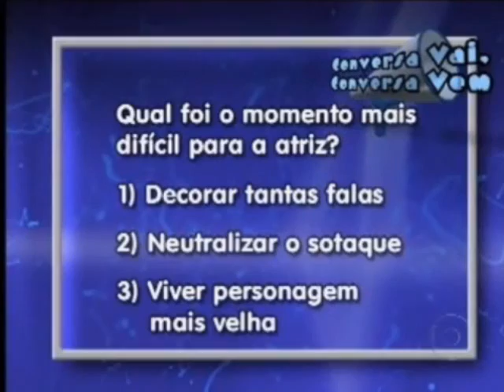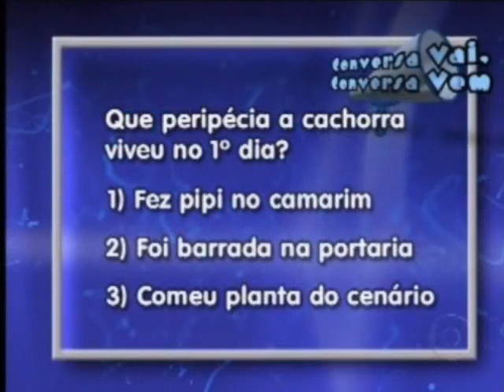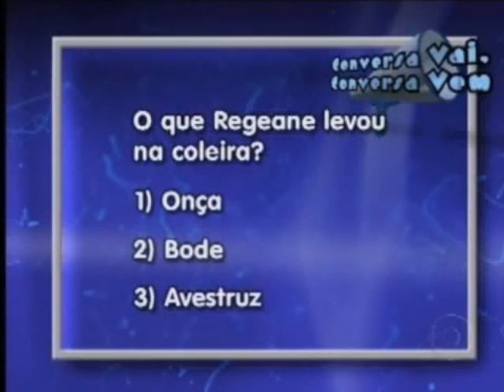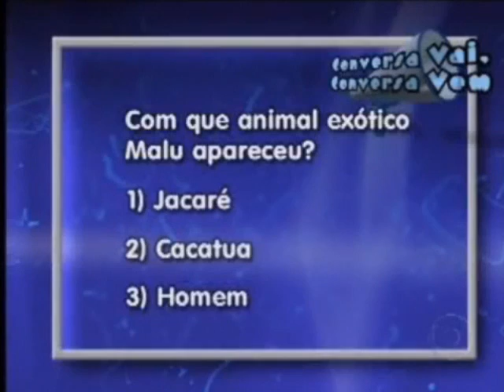Vivianne Pasmanter ''Conversa vai, conversa vem'' (Video Game - Parte 1 e 2)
A atriz Vivianne Pasmanter foi ao palco do Video Game com Angélica participar do quadro ''Conversa vai, conversa vem'' , onde os convidados da semana (Raimundos e Fresno) tiveram que adivinhar detalhes de sua carreira.